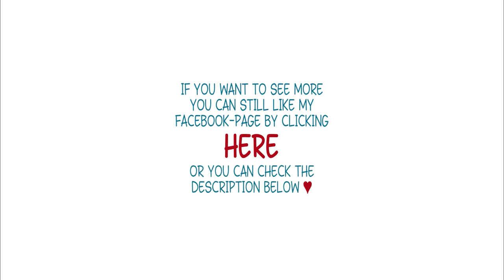How Sharp Is Your Pencil ? EP1: INTRODUCTION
Hi everybody. Some of you asked me what I was doing next to DTFIRL-series... Here is an example ! This huge A1-format drawing is homework. Since a WHOLE bunch of YouTubers asked me so nicely to do speed-drawing stuff, I decided to combine the idea with my homework ! :D
So, here it is. A new series where I draw and teach how to draw.